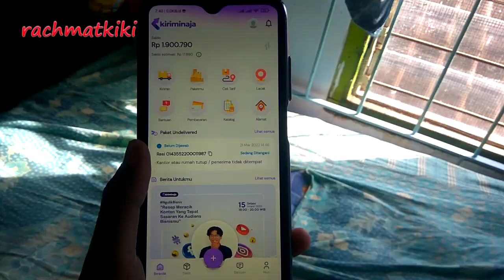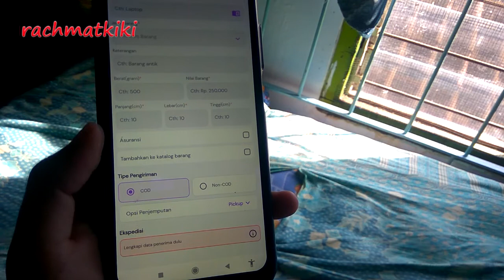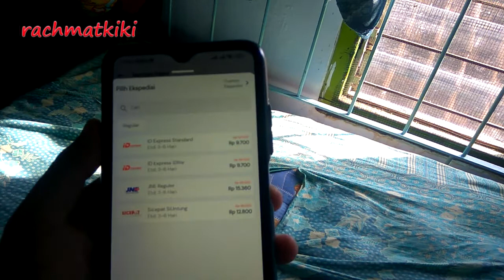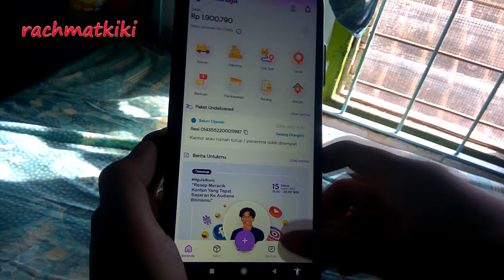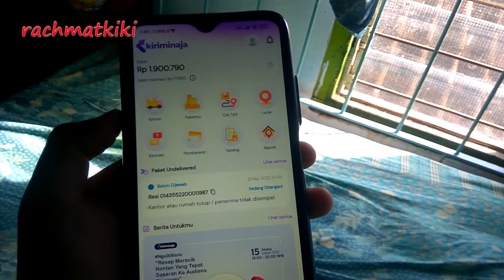Kupas Tuntas Kiriminaja Kirim Paket Tanpa Takut Kena Pelanggaran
helo siapa yang udah pake ini? noh work it banget gak kayak sebelah banyak bet feenya wkwkwk

plis jangan skip tonton full biar bermanfaat